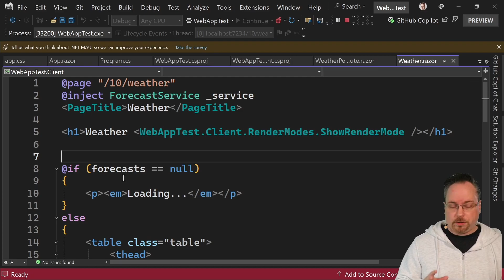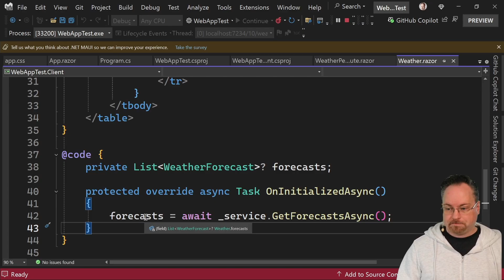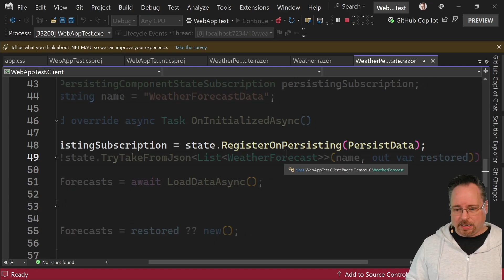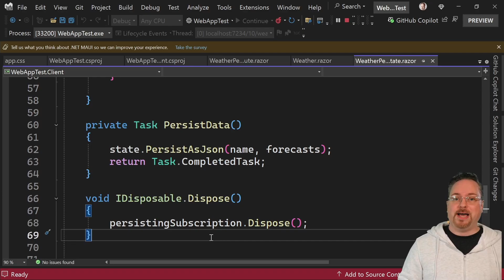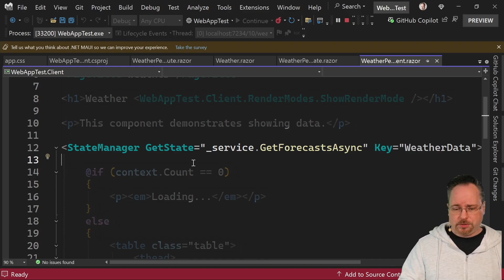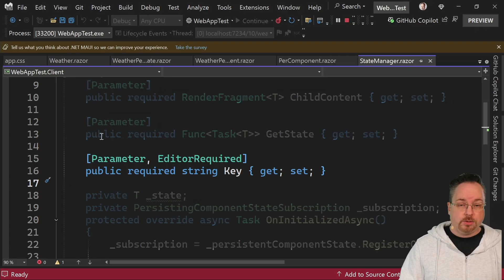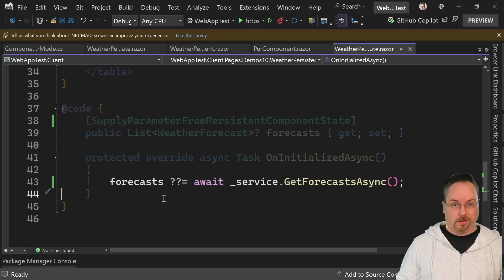Why Your Blazor App Loads TWICE and How to Fix it?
Ever struggled with content loading twice in Blazor?
In this video, I walk through the problem, the workaround I’ve used, the official .NET 8 solution—and finally, the amazing .NET 10 update that fixes it all.
This feature might just change how you build Blazor apps.

00:00 Intro
00:58 The Problem
03:57 .NET 8/9 Solution
05:50 My Solution
07:30 NET 10 Solution